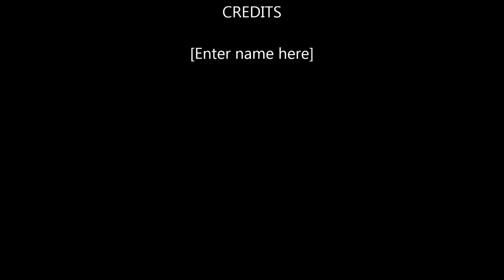Traces - Remix by Syndicate and C-Dub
"Traces" Featuring Mount Sims
Remix by Syndicate and C-Dub